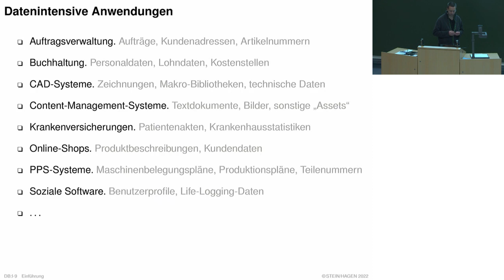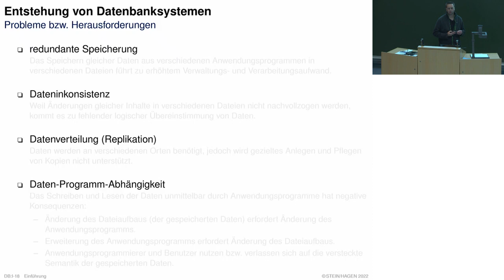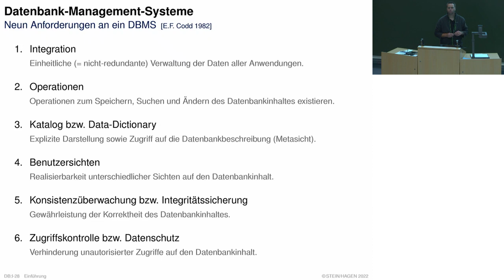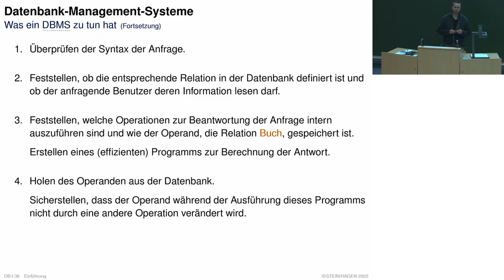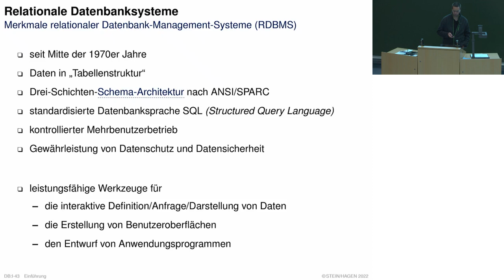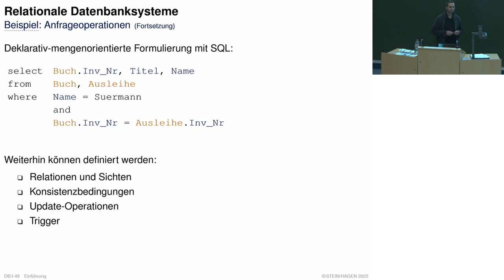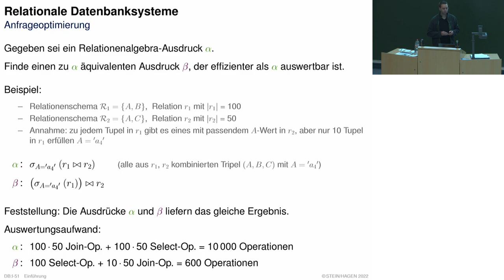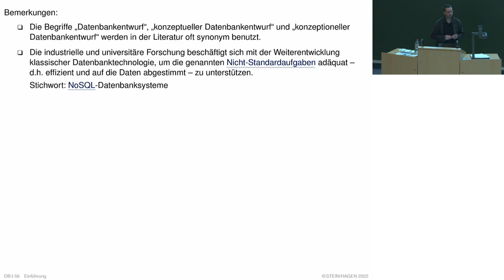Datenbanken » Einführung » Problemstellungen, Begriffe